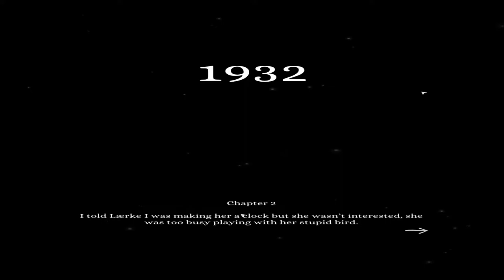Wyndragon's Tales: Tick Tock A Tale For Two Part 2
Tick Tock A Tale for Two can be found on Steam!

Bandolera Roja, or just Roja, joined me for this recording. This time, we finished Chapter 1 and got as far as getting the directions for the train in Chapter 2.

Intro art by Bandolera Roja (Our special guest!)